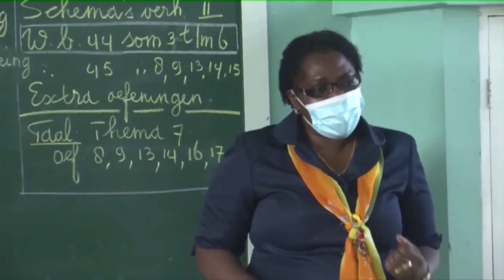23 07 2020 Schooljaar 2020-2021 start niet meer op 1 September